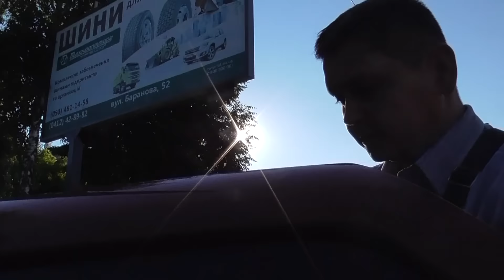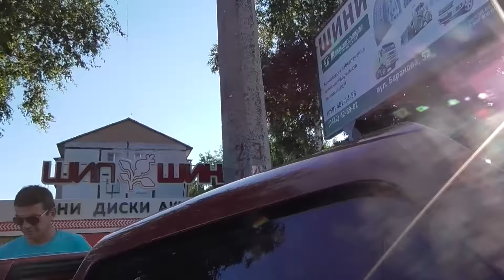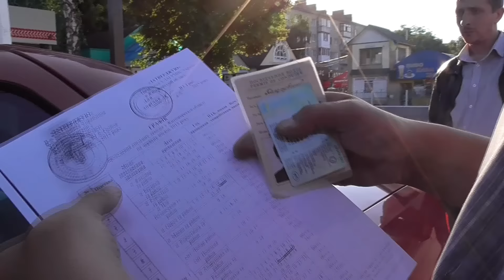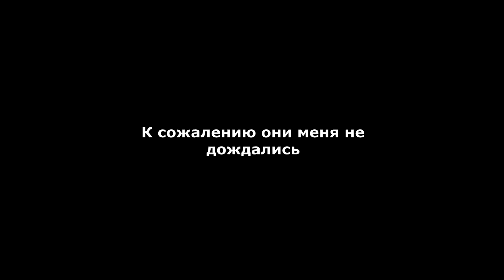ГАИ Житомир и Укртрансинспекция